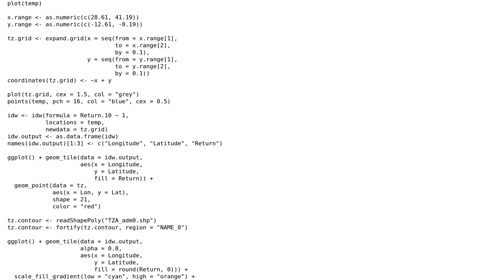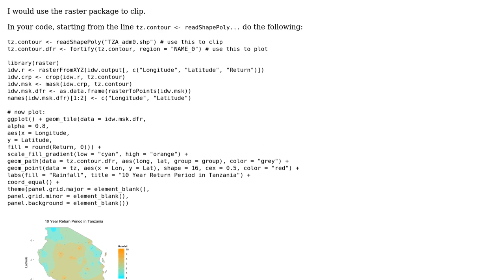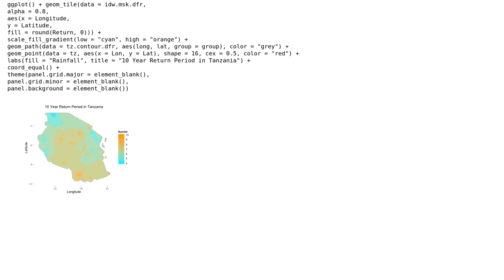GIS: Clipping shapefile to interpolated surface (contours) in R?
With thanks & praise to God, and with thanks to the many people who have made this project possible! | Content (except music & images) licensed under CC BY-SA | Music | Images & others | With thanks to user PolyGeo user Lauren user cengel and the Stack Exchange Network Trademarks are property of their respective owners. You are responsible for your own actions.